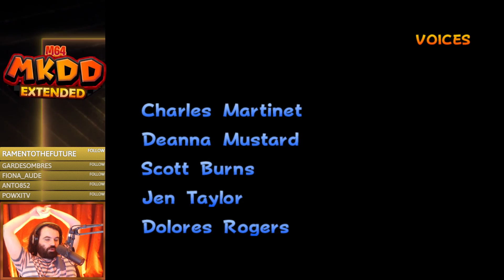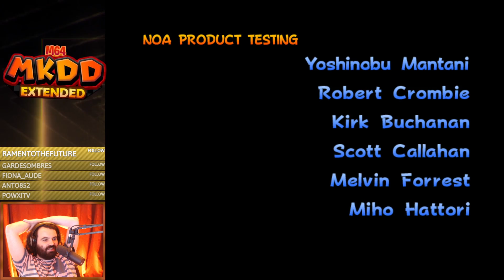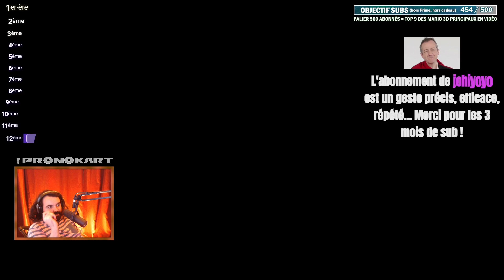Hack de Mario Kart Double Dash / Mario Kart 8 Deluxe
0:00 Intro
11:50 MKDD Extended (hack de Mario Kart: Double Dash!!) : Découverte des 16 courses
1:17:20 Mario Kart 8 Deluxe : VS les viewers